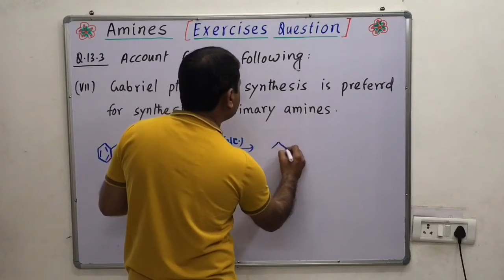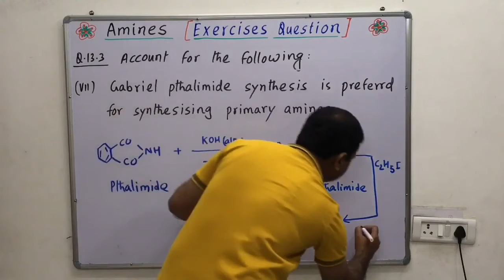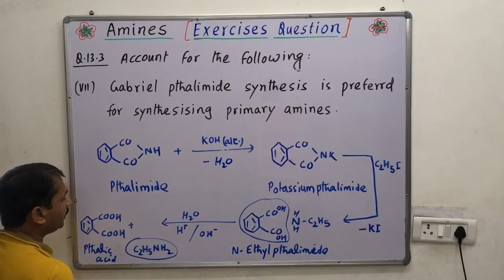Gabriel phthalimide synthesis reaction, / primary amine synthesis reactio